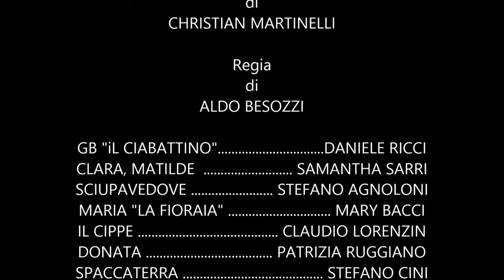IL SAPORE DEL TEMPO 25/07/2014